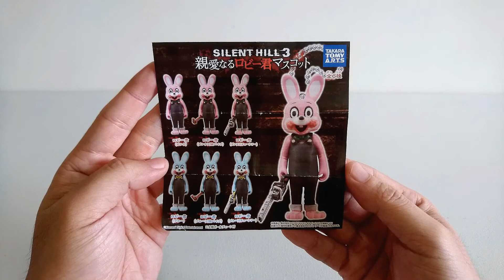Rabbit Things! (Usaggie Doll, Kikkake Toy Parasite Animals, Z Wind Ups, + others)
These are some rabbit items I've collected, I’ll probably do another video on some more in the future (no prizes for guessing my favourite animal though).

I haven't seen enough wind-up toys to make an informed comment but I must say I am totally impressed with the motion engineering behind the "Z Wind Ups" toys by California Creations. I also appreciate that the company intentionally makes the body of their wind-up toys translucent so that it is possible to actually see how the gear system inside works.

Wind-up toys were first invented in the 15th century but were only mass produced by European toy makers in late 1880s. In 1977, TOMY created their first plastic wind-up toy. Making small plastic gears and parts that reduced the size of the gear box, production of smaller toys is possible.

However, with the introduction of alkaline batteries in the 1960s, which allowed motors to run without a wind up mechanism, these mechanical toys started to face its decline in popularity.

About